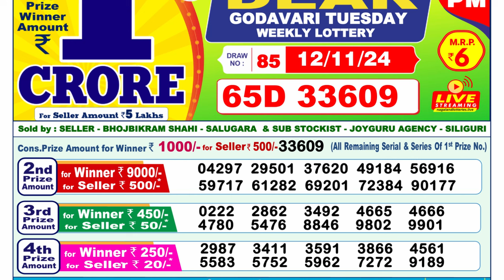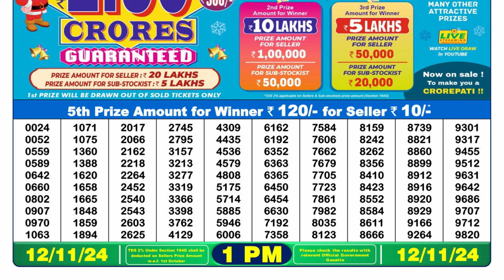🔴Lottery Sambad Today 01:00pm 12/11/24 Morning Dear Lottery Result Pdf Download